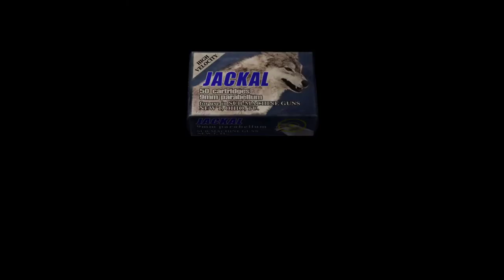Resident Evil 4 [23] Chapter 5-4 // Mike is Oscar Mike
They probably should have cut this part from the game. It doesn't add anything, and just feels like they felt they needed to pad out the game, which they really didn't.